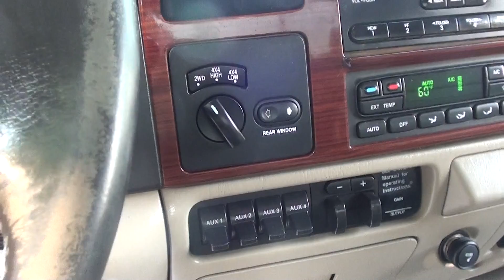FOR SALE 2006 FORD F-250 LARIAT FX4 OFF ROAD!! 1 OWNER!! STK# P5658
LANCE CUNNINGHAM FORD,lcford.com or call Chrome Package, FX4 Off-Road Package, Skid Plate Package, Power Stroke 6.0L V8 OHV, 4WD, 1 OWNER, 4x4 Electronic-Shift-On-The-Fly, 5'' Chrome Tubular Step Bars, ABS brakes, Alloy wheels, Branded Rancho Front and Rear Shocks, Chrome Exhaust Tip, FX4 Decal, Leather Luxury Captain's Chairs, Power passenger seat, Remote keyless entry, Speed Control w/Tilt Steering Wheel, TowCommand Integrated Trailer Brake Controller, and TowCommand System. HERES THE DEAL!! ONLINE SHOPPING MADE EASY WITH WORLDWIDE SHIPPING SERVICES AND UNMATCHED PRICES. ASK AN ONLINE AGENT FOR INSTANT ANSWERS USING LIVE CHAT. SERVICE AND PRICE IS HOW WE ARE ABLE TO BE YOUR DEALER WITH THE CLICK OF A BUTTON. If you are looking for a one-owner truck, try this gorgeous 2006 Ford F-250SD and rest assured knowing that the previous owner took terrific care of it. Ford has established itself as a name associated with quality. This F-250SD will get you where you need to go for many years to come. J.D. Power and Associates gave the 2006 F-250SD 4.5 out of 5 Power Circles for Overall Initial Quality Design. Motor Trend said it ''...impressed with its outstanding chassis and frame. The F-Series proved tight and quiet, and nary a shudder was felt...'' It is nicely equipped with features such as Chrome Package, FX4 Off-Road Package, Skid Plate Package, Power Stroke 6.0L V8 OHV, 4WD, 1 OWNER, 4x4 Electronic-Shift-On-The-Fly, 5'' Chrome Tubular Step Bars, ABS brakes, Alloy wheels, Branded Rancho Front and Rear Shocks, Chrome Exhaust Tip, FX4 Decal, Leather Luxury Captain's Chairs, Power passenger seat, Remote keyless entry, Speed Control w/Tilt Steering Wheel, TowCommand Integrated Trailer Brake Controller, and TowCommand System. JUST SERVICED READY TO BE IN YOUR GARAGE. YOUR ONLINE DEALER WITH INSTANT ANSWERS USING LIVE CHAT. PRICE AND SERVICE IS HOW WE HAVE BUILT AN ONLINE AND WORLDWIDE AUTO DEALERSHIP.